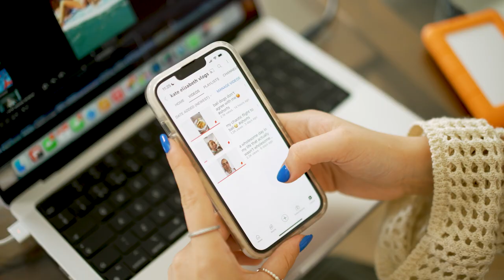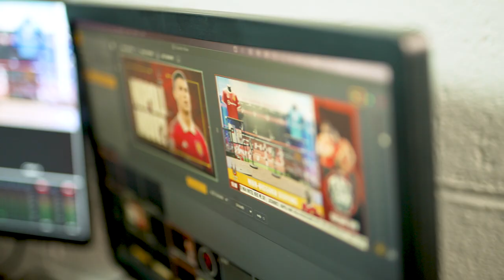Creator Close Up: Making Money on YouTube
Creators Kate Elisabeth and Flex from United View invite you behind the scenes to talk all things income!  Whether you are a seasoned creator or doing your first brand deal, this episode is guaranteed to inspire you. You'll learn about finding your niche, building an engaged following and how these things help to diversify your income.